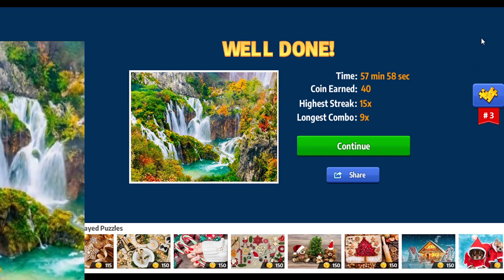Take a break, join us and see and experience the beauty of nature impossible to describe. jigsaw 🧩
Take a break, join us and see and experience the beauty of nature impossible to describe

🧩The today puzzle for you🤠❤️Smile😎

🌏 Where are you from? 👍 Like this for more? 🙏 Write a comment. ✏️

🙏Let me challenge you with a puzzle 🫵‼️